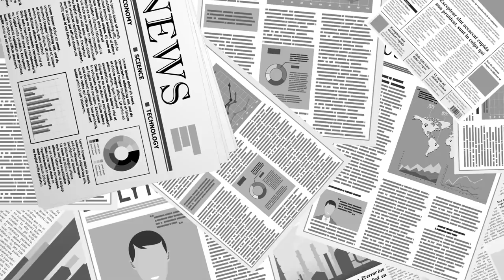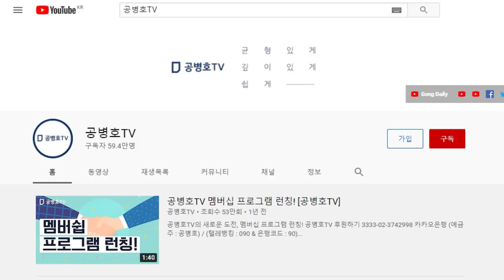모두 덮을 수 있나 / 찝찝한 이재명 / 이기긴 이겼는데, 앞으로 어떻게 덮을 수 있을지 / 국민은 중심인물이라 생각하는 상황 / 캠프측 선거달인들의 여론 만들기 주목[공병호TV]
Bitcoin : 3MTW849AkP2ftLeSK2teZHMmzLu7Z83s9U